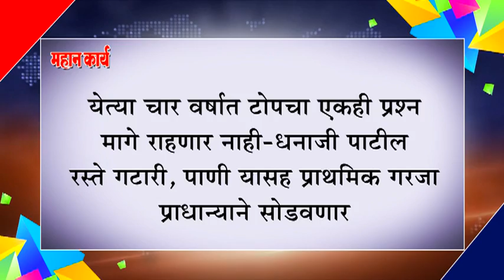येत्या चार वर्षात टोपचा एकही प्रश्न मागे राहणार नाही-धनाजी पाटील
: रस्ते गटारी, पाणी यासह प्राथमिक गरजा प्राधान्याने सोडवणार